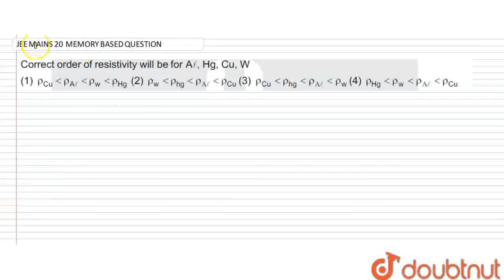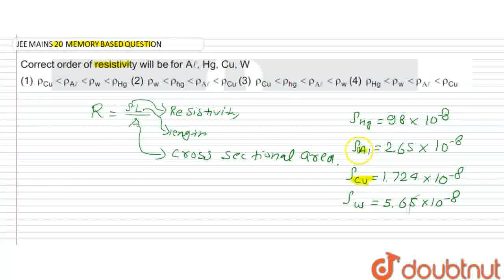Order of resistance for aluminium, mercury, copper,tungsten. | CLASS 12 | JEE MAIN | PHYSICS | D...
Order of resistance for aluminium, mercury, copper,tungsten.
Class: 12
Subject: PHYSICS
Chapter: JEE MAIN
Board:IIT JEE

👉 Have Any Query? Ask Us.